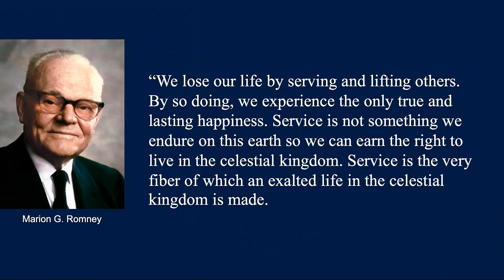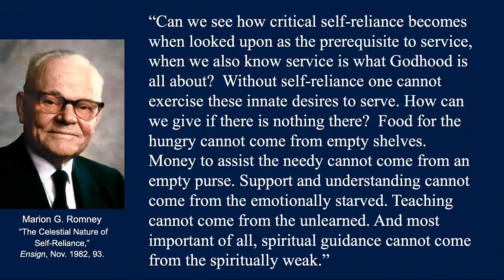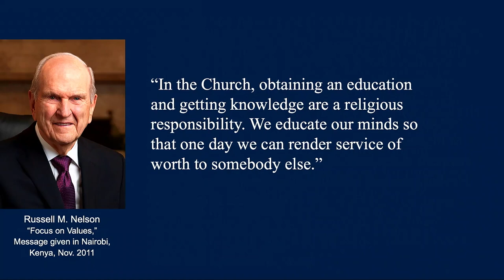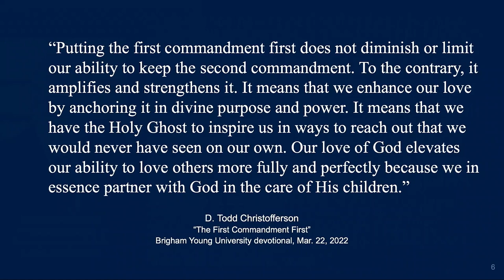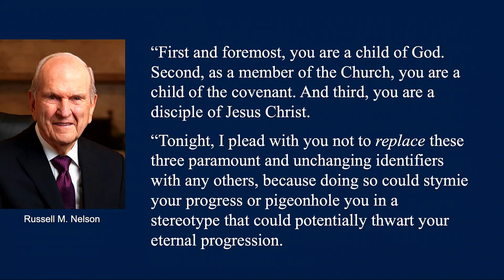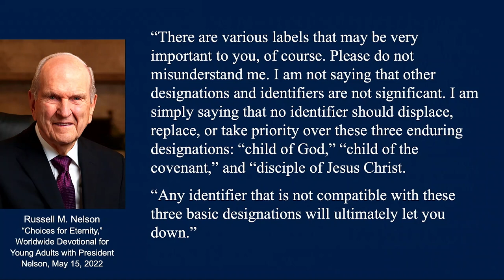The Aims of a BYU Education | D. Todd Christofferson | August 2022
BYU offers a unique spiritual experience paired with its education, obligating us to spread love and service to those around us.